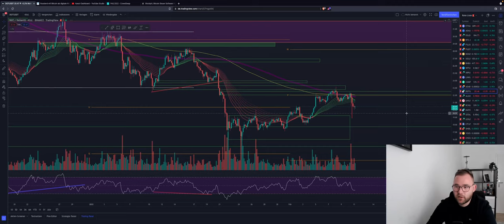⚠️WICHTIG!⚠️BITCOIN RÜCKSETZER? DIESE ZEICHEN SPRECHEN DAFÜR! Altcoins DUMP ETH ADA SOL Chartanalyse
Bitcoin befindet sich in einer unsicheren Marktlage. Wir haben bearishe Anzeichen, die jedoch eine bullishe Fortsetzung bedeuten. KEINE PANIK!
Altcoins dumpen ein wenig! Warum?

Timesteps:
00:00 INTRO
00:02 Bitcoin
04:00 Ethereum